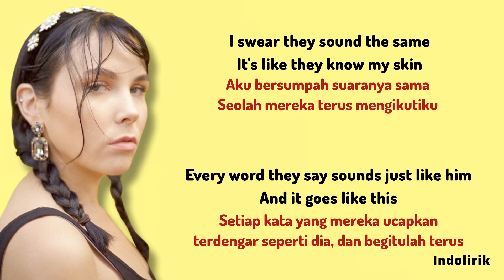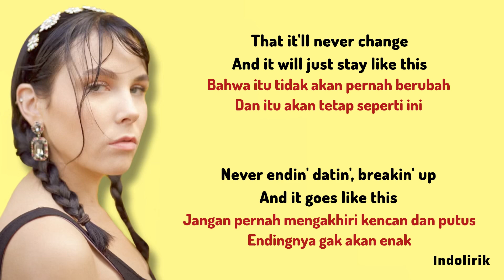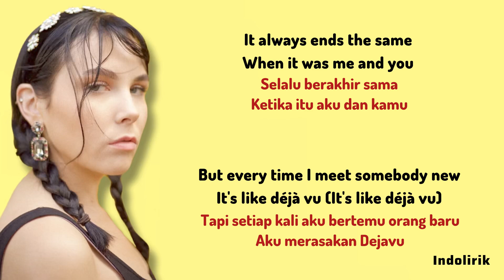Strangers - Kenya Grace | Lirik Terjemahan